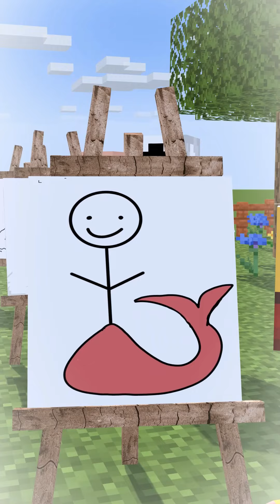Best of Herobrine San - Minecraft Shorts Season 2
Compilation of Help Herobrine shorts against Notch, Saitama, Entity and Noob. Hope you guys enjoyed it! THANKS!